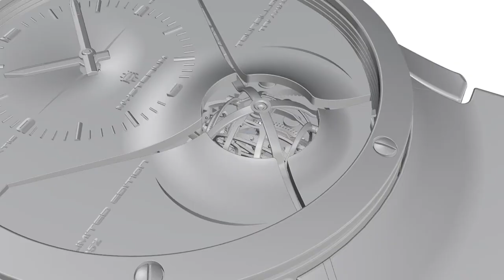10 錶扣的分類